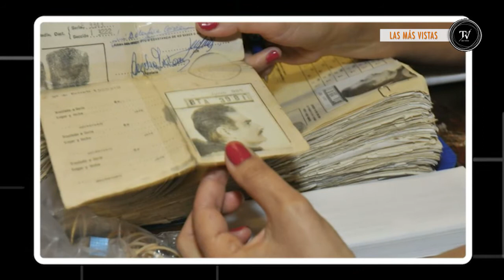Las más vistas en El Observador TV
Ultima semana de octubre copada por las elecciones: Lucía Topolansky,  Luis Lacalle Pou y Fernando Amado entre las notas más vistas